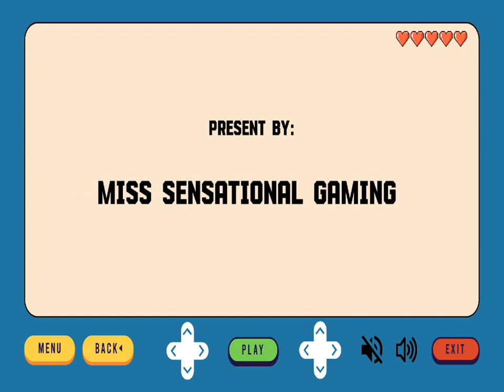Let's Play Hotel Dash Suite Success Part 11 More Ghost!!!